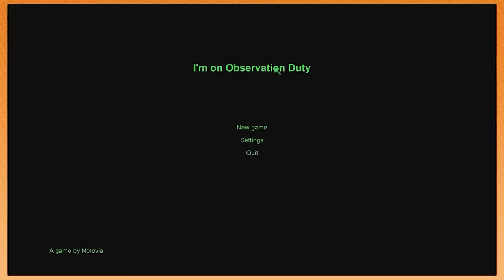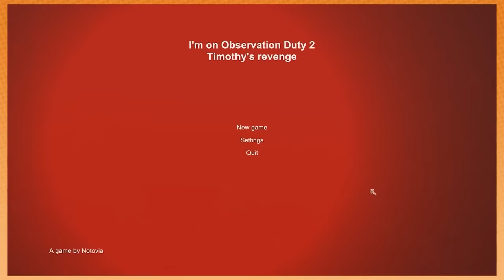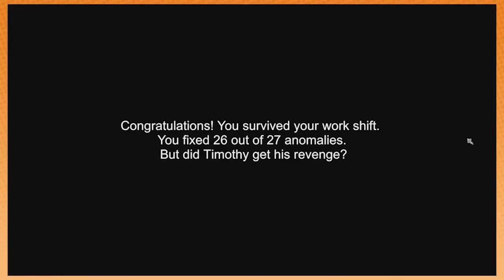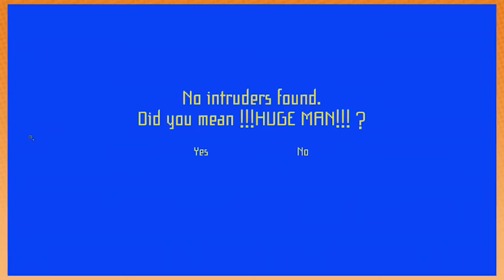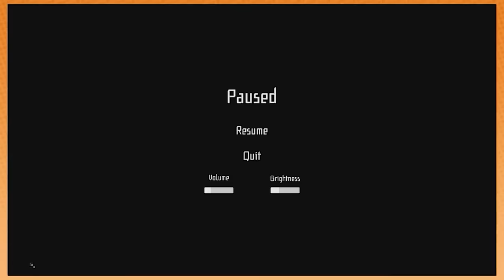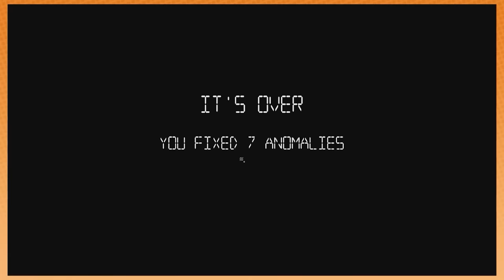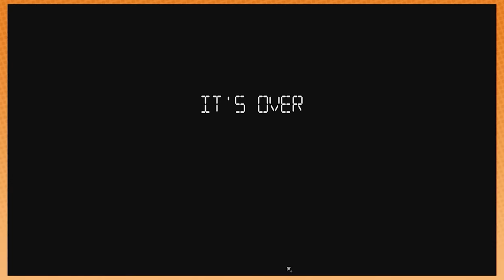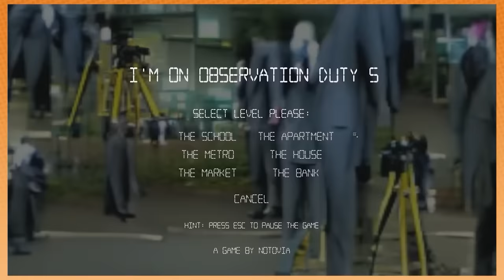The BEST of ► I'm on Observation Duty | GG Compilations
Don't worry, we know 6 just came out. If you're all good ghouls, Santa may have something Nightmare-ish for you Before Christmas 🎄 👻